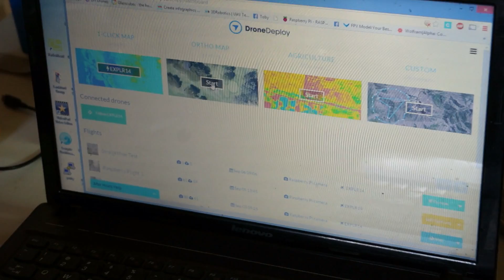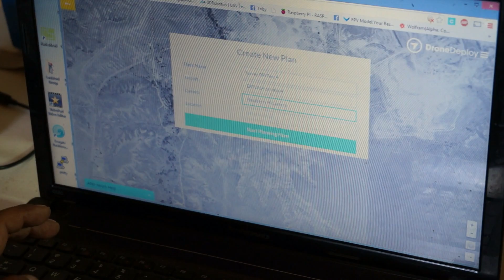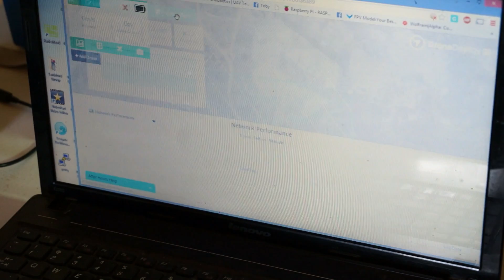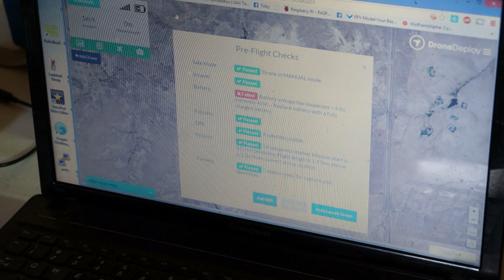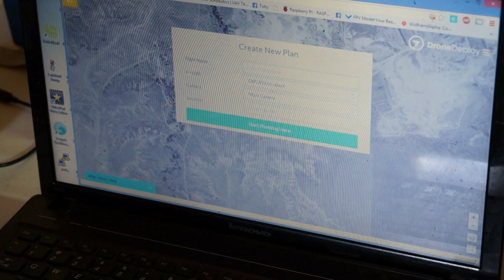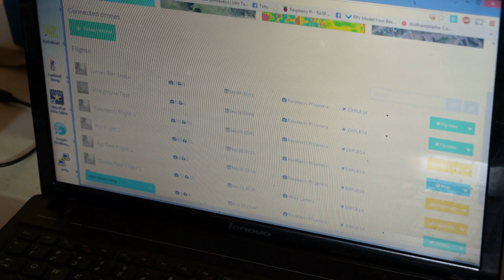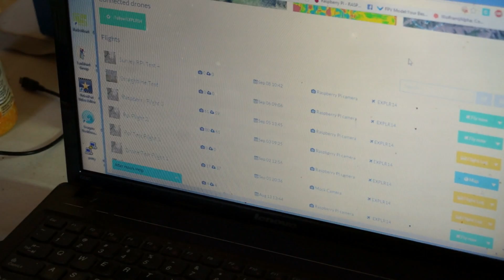Aerial Vista Bench Test Drone Deploy and the RVJet Part 1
This is a video of our bench testing of the Aerial Vista Bench Test Drone